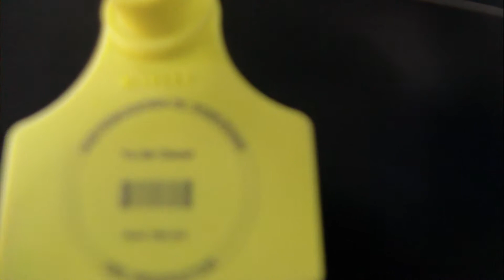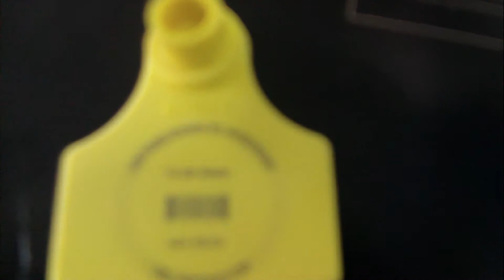ear tag printing with fiber laser marking from xintian laser linda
XT Laser Marking, Cutting and Engraving Systems manufacture CO2 and Fiber laser marking machine, laser engraving machine and laser cutting machine powered by world-leading laser brands such as IPG, SPI, Synrad, Coherent, GSI and RECI. --- The Vendor of SIEMENS.
* Fiber Laser Metal Engraving and Plastic Marking Systems